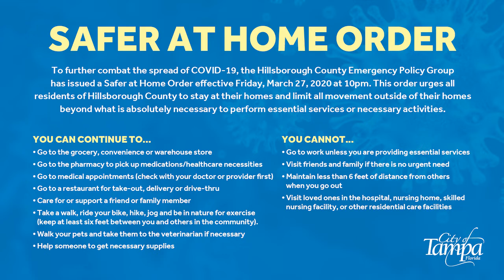April 22, 2020 - Mayor Jane Castor Facebook Live with Whit Remer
Mayor Jane Castor and Whit Remer, Environmental Advocate and President of Walk Bike Tampa, talk about the effect of COVID-19 on the environment.